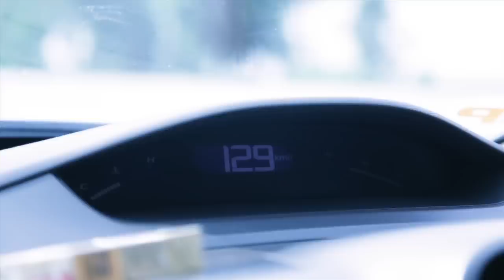Kuch Shor Macha - The Documentary.mov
Kuch Shor Macha - The Documentary
Dir: Syed Atef Amjad Ali